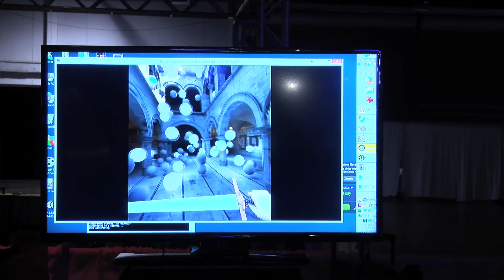SIGGRAPH 2016 - VR Village Contributor, IRIDiuM: Immersive Rendered Interactive Deep Media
Attendees are invited to enter the first movie-quality graphics environment with the ability to move and interact with characters, leading to increased immersive presence. This "deep media" solution allows motion parallax within pre-rendered graphics, while sparse-sensor motion capture solving allows unobtrusive embodiment within animated virtual worlds.